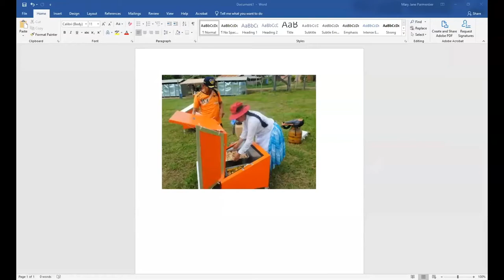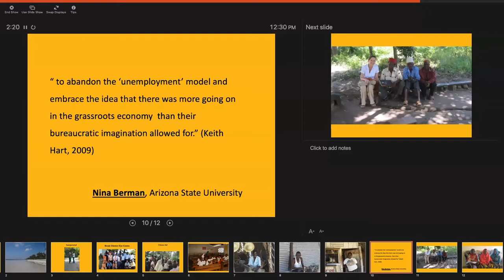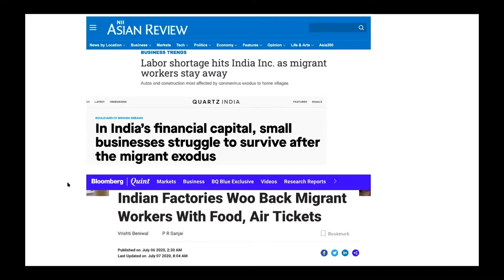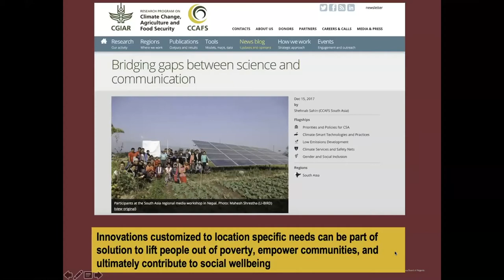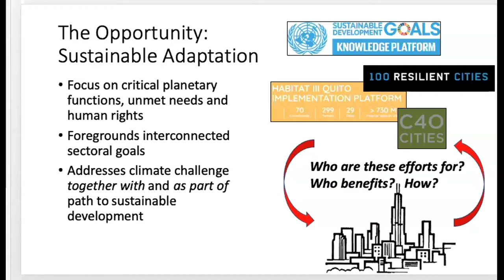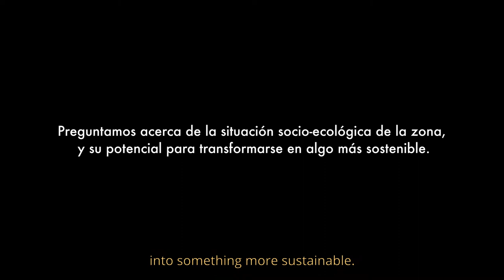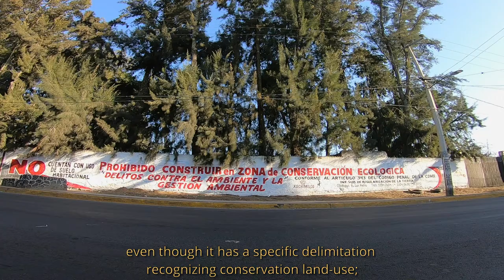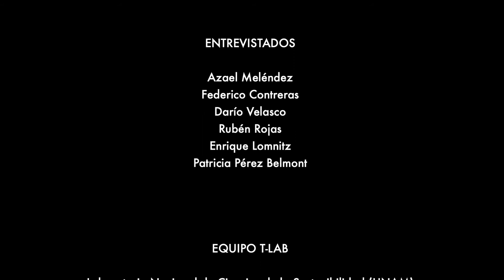Global Futures - Human Economies Focal Area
This panel discusses the following:

1) What are informal economic enterprises and what value do they bring to formal business enterprises and to the visioning of inclusive and sustainable future economies?
2) What can we learn from the informal economy specifically, in terms of their inclusivity, and their adaptability and resilience during crises?
3) Governance of global value chains—specifically, those in sectors like energy, textiles and waste management—where formal and informal enterprises are inextricably interlinked
4) Learnings from grassroots innovations in the informal economy

The video features:
- Mary Jane Parmentier, Clinical Associate Professor, School for the Future of Innovation in Society, College of Global Futures
- Gary Grossman, Gary M. Grossman, Associate Professor, School for the Future of Innovation, College of Global Futures
- Nina Berman, Director and Professor, School of International Letters and Cultures
- Netra Chhetri, Associate Professor, School for the Future of Innovation in Society, College of Global Futures
- Hallie Eakin, Professor, School of Sustainability, College of Global Futures